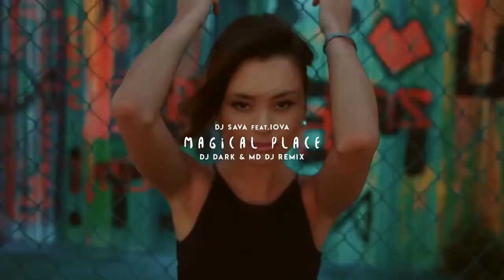DJ Sava feat IOVA Magical place Dj Dark & MD Dj Remix